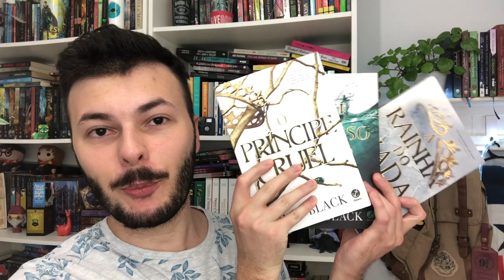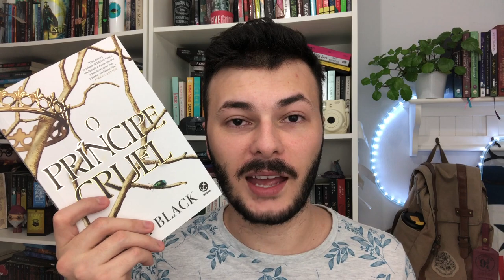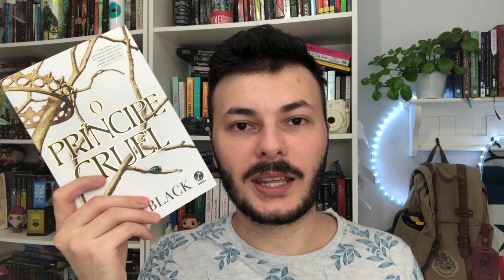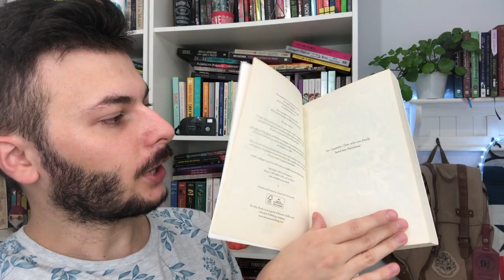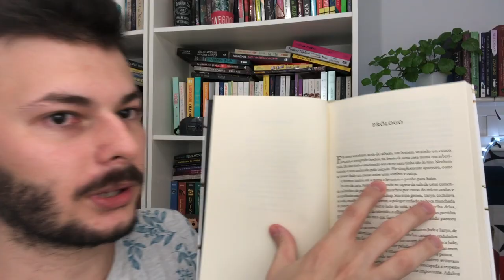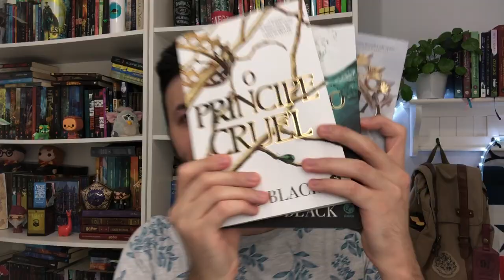RESENHA DA TRILOGIA O POVO DO AR - Holly Black (SEM e COM spoilers) | Luckyficious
Neste vídeo eu faço uma resenha da trilogia o Povo do Ar da Holly Black, composta pelos livros: O Príncipe Cruel, O Rei Perverso e A Rainha do Nada. A primeira (e maior parte) do vídeo é sem spoilers: trama principal, breve sinopse, funcionamento do sistema de magia do Reino das Fadas, do povo feérico seus encantos, forças e fraquezas, e no final falo um pouquinho mais a fundo sobre alguns pontos ápices dos livros e também sobre o que achei do final da trilogia. Espero que gostem do vídeo!